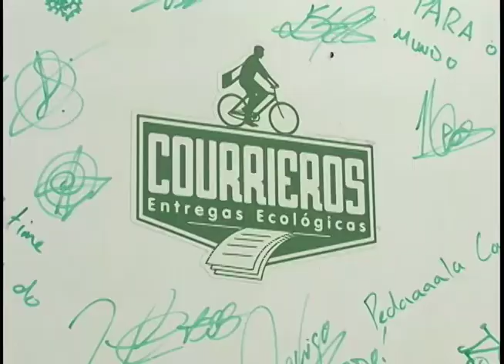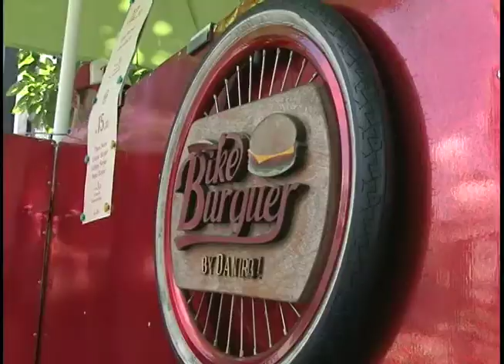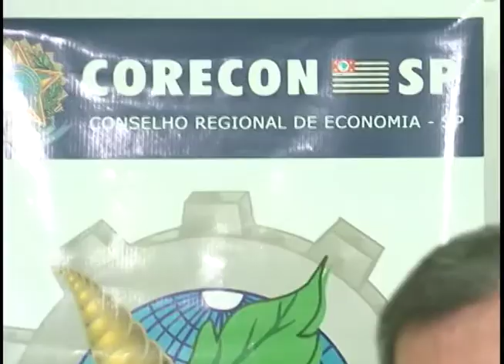Empreendedores usam criatividade e transformam bicicletas em negócio I Jornal da Novo Tempo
Empreendedores de diversas partes do Brasil têm usado a criatividade para gerir seu próprio negócio usando a famosa bicicleta. E os benefícios vão muito além da sustentabilidade.